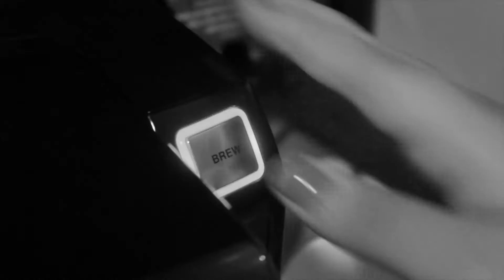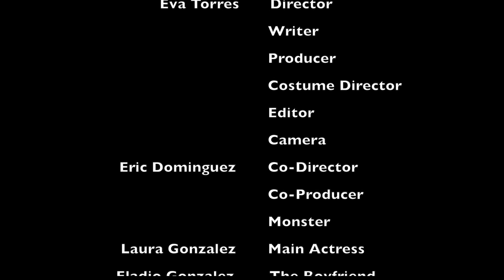Demon's Playpen (The Movie)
A horror movie...